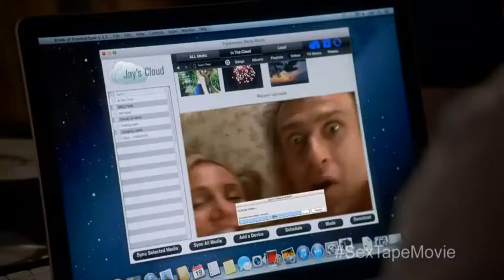[HD] Sex Tape Trailer - 2014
A married couple wake up to discover that the sex tape they made the evening before has gone missing, leading to a frantic search for its whereabouts.